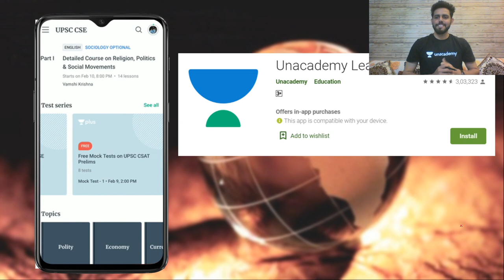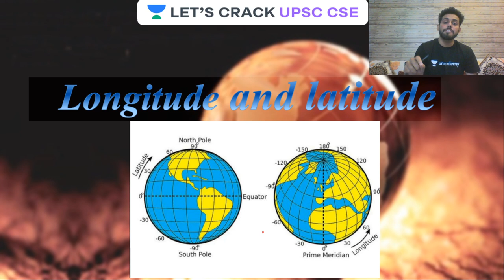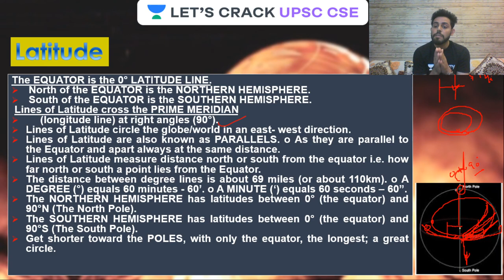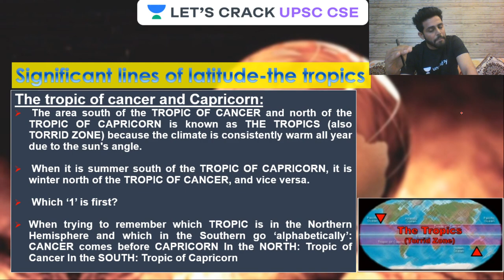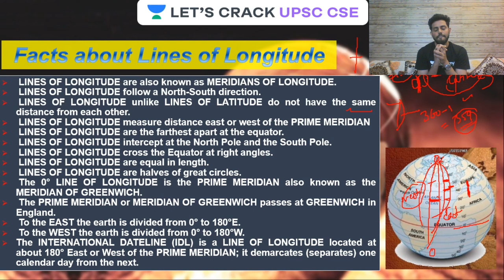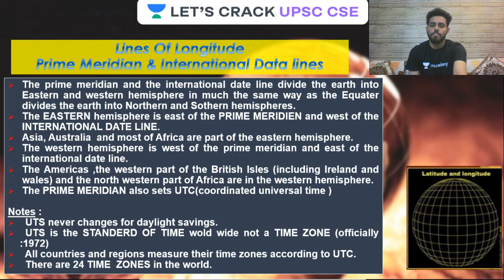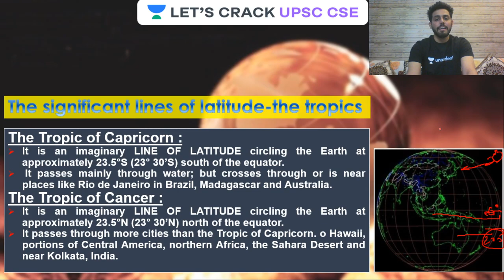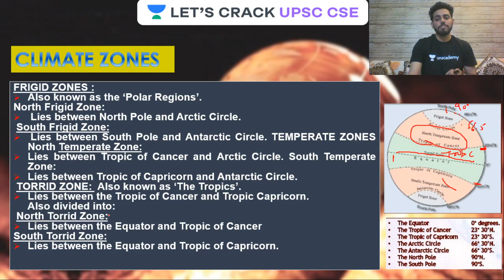Longitude and Latitude | Class 6 NCERT Geography | Crack Prelims 2020 | Anirudh Malik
In this video - Anirudh Malik will discuss Class 6 NCERT Geography  - Longitude and Latitude. This session is crucial for the UPSC-CSE and other Public Service examinations. The course will be conducted in Hindi and English.

Unacademy Subscription Benefits:

1. Learn from your favorite teacher
2. Dedicated DOUBT sessions
3. One Subscription, Unlimited Access
4. Real-time interaction with Teachers
5. You can ask doubts in the live class
6. Limited students
7. Download the videos & watch offline